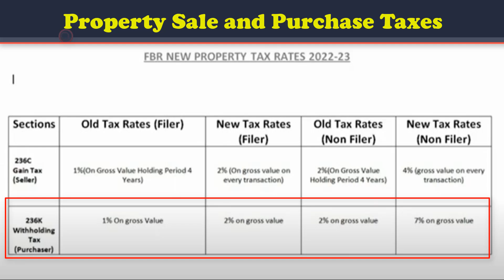Govt Increased Property Tax by 250%